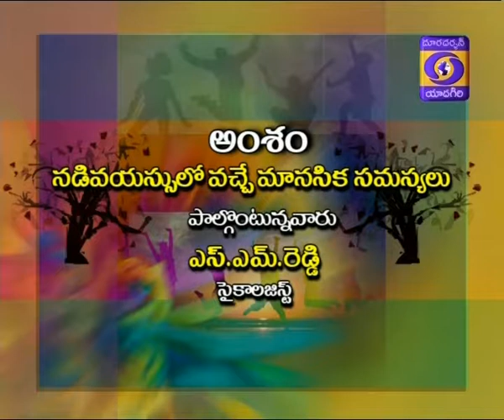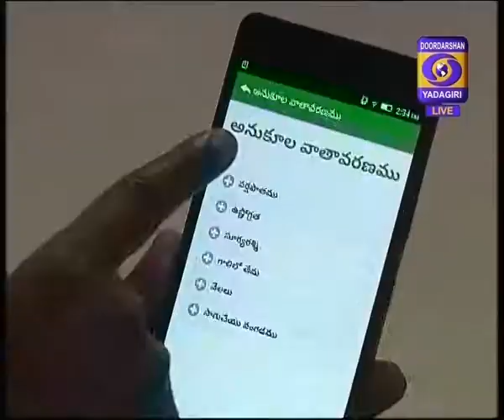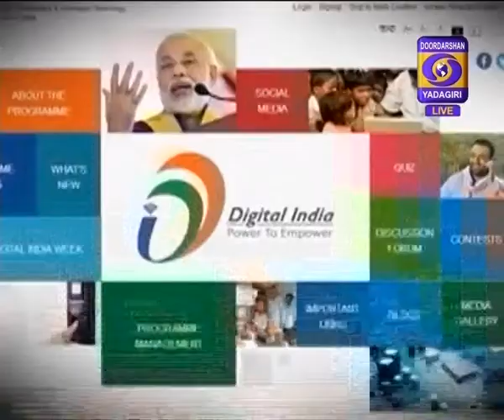JEEVANABANDHALU 13 APR,12 00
live phone in programme dealing with psychological problems of the middle aged